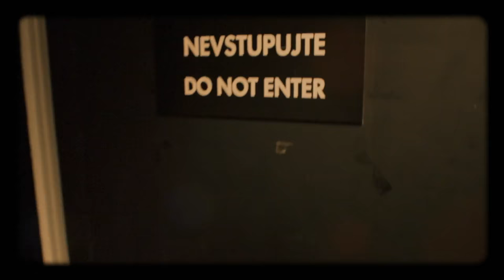Úvod - Show Jana Krause 1. 3. 2017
Hosté: Slavní bratři Jiří a Ondřej Suší, tanečník Petr Čadek a herečka Lucie Brychtová.